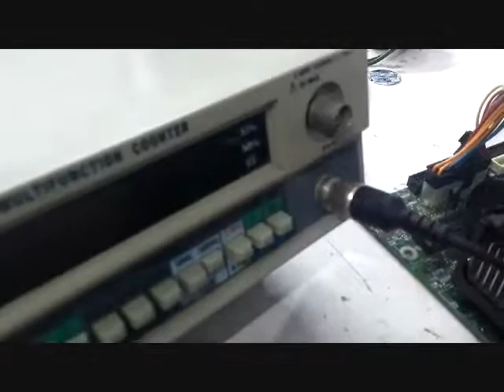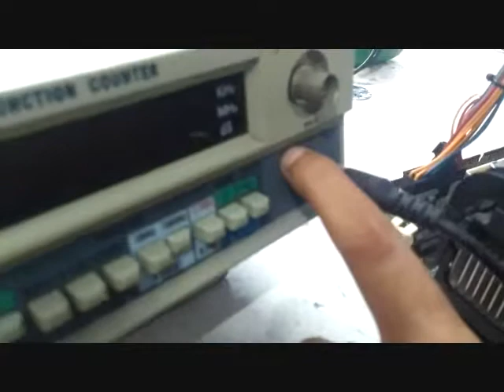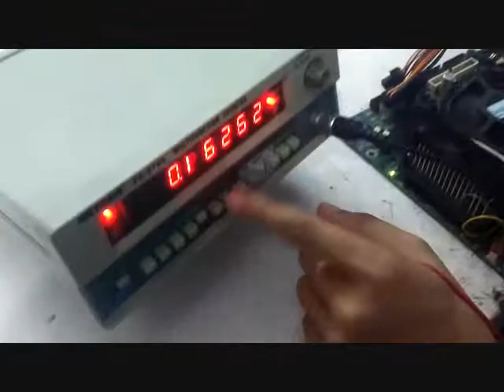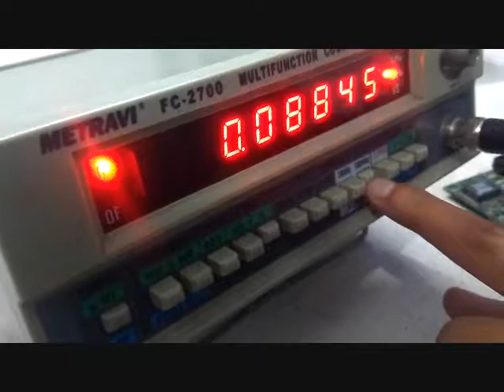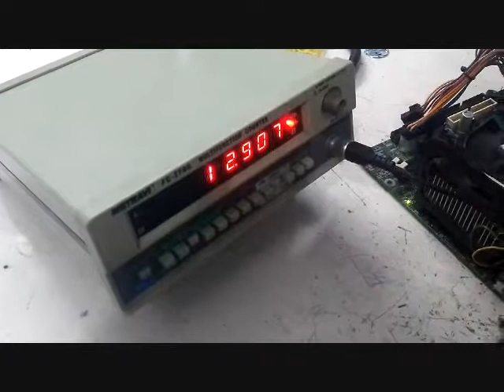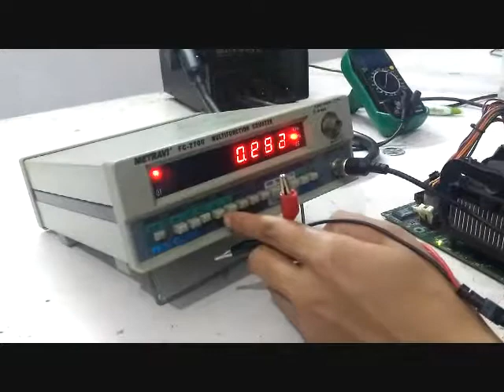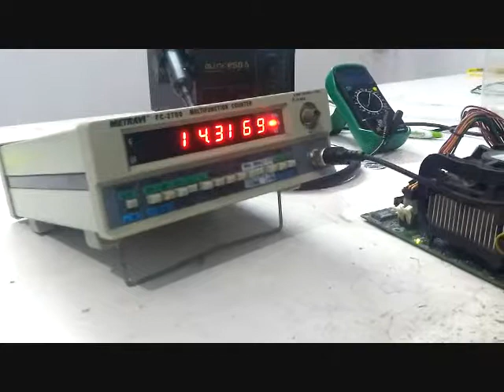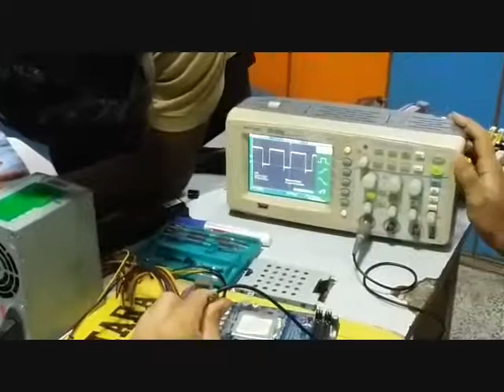Demo class on Frequency counter meter and Oscilloscope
Head office : - Kolkata
Frequency counter meter are used for check frequency of crystal and others also as Frequency counters are test instruments used to provide very accurate measurements of the frequency of a signal. Frequency counters are test instruments used in many applications associated with radio frequency engineering to measure the frequency of signals very accurately join our chip level courses and know about frequency counter metre and oscilloscope .An oscilloscope is a laboratory instrument commonly used to display and analyze the waveform of electronic signals. In effect, the device draws a graph of the instantaneous signal voltage as a function of time.
Students get Industrial Training after completion of course & Professional are get training in our service centre, We cover all of these, how to repair mobile, how to develop a business, how to get a job, how to repair a laptop, how to repair a printer
Address:
Garia, 412/C/6, N.S.C Bose road, Kol-47, Near 5no. bus stand